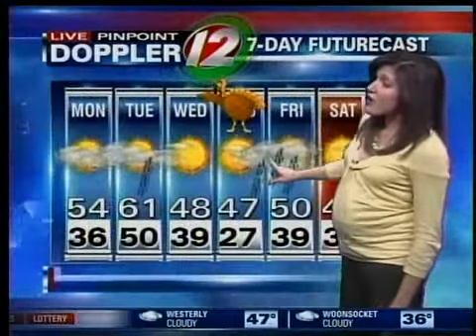Monday AM Pinpoint Futurecast